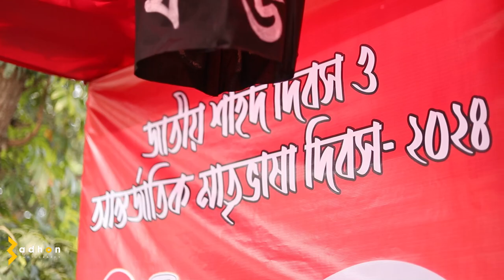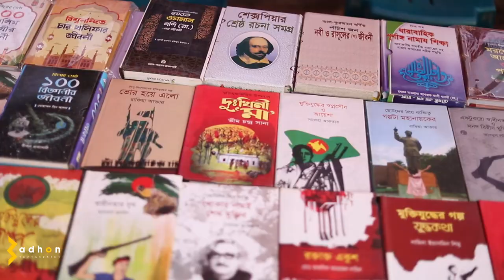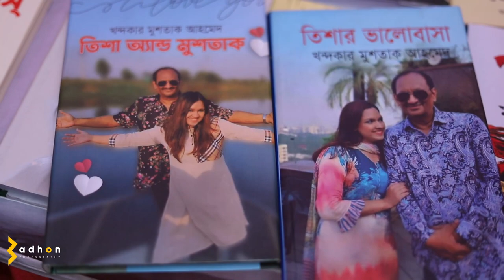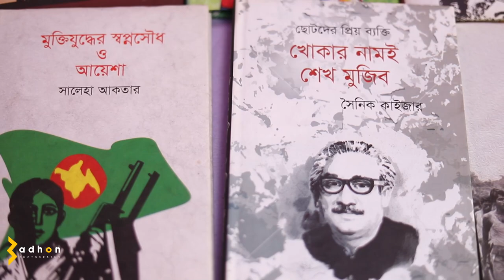চৌগাছা পাবলিক লাইব্রেরি'র ৪০ বছর পূর্তিতে, একুশে বইমেলা । ২০২৪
boi mela 2024, boi mela, boi mela dhaka bangladesh, akushe boi mela, boi mela video